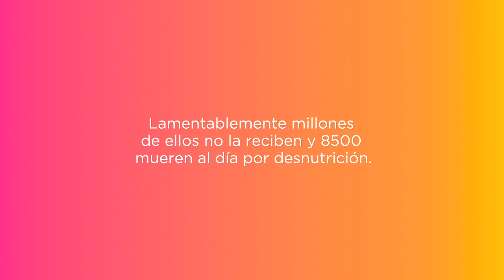Qué necesitan los niños - Miki Nadal - Acción contra el Hambre